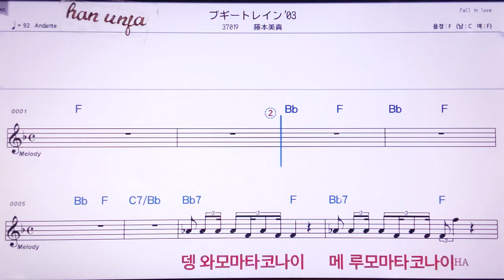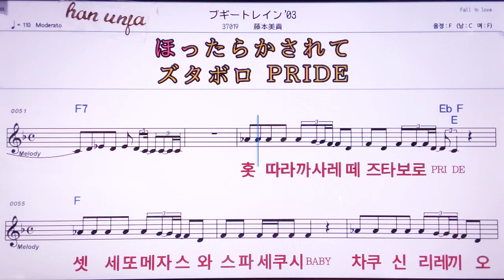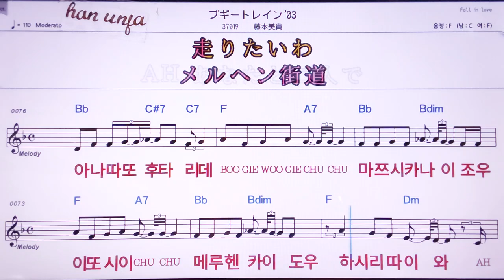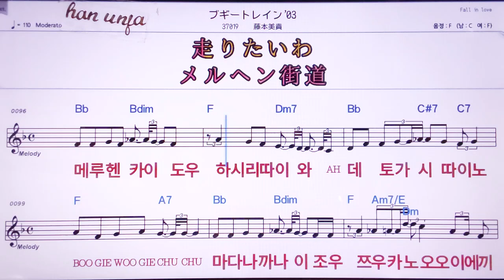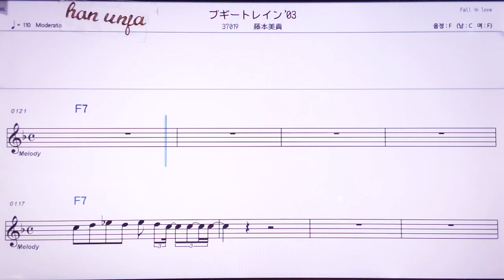💖부기토레인제로산/후지모토미키 👍MR,노래방, 악보, 코드,Karaoke With Sheet Music